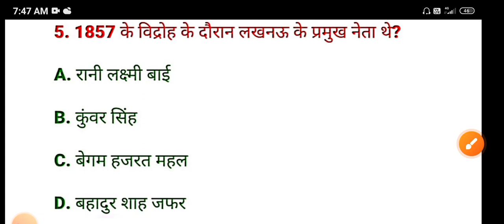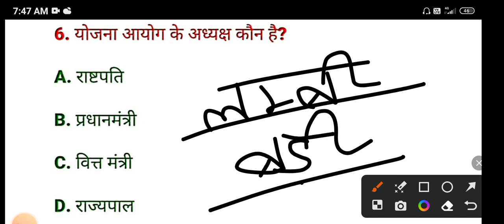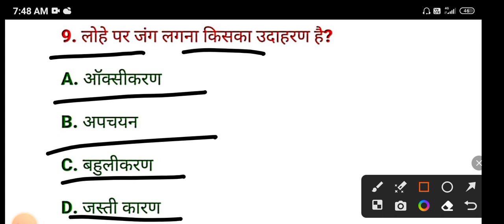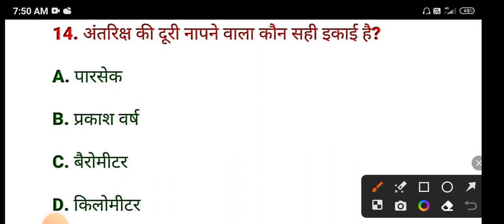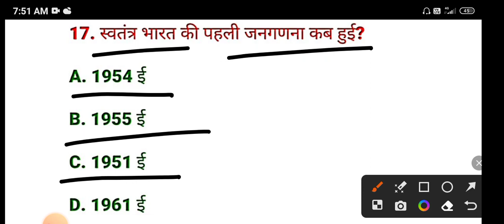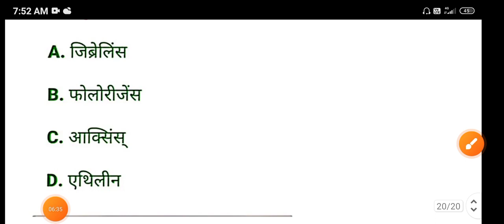सामान्य ज्ञान, पुलिस, आर्मी, दिल्ली पुलिस, ach II Gk/Gsll Cgl/chsl/SSC gd IIRPF/ CRPF#Gk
सामान्य ज्ञान, पुलिस, आर्मी, दिल्ली पुलिस, ach II Gk/Gsll Cgl/chsl/SSC gd IIRPF/ CRPF#Gk gyan class

1. Gk

2. General Knowledge

3. UP Police gk

4. Delhi Police gk

5. SSC gd exam gk

6. Gk gs

7. Gk class

8. Gk question

9. Gk afroz

10. gk ke question

11. gk gs question

12. gk gs classes

13. current affairs 2023

14. current gk

15. current affairs by kumar gaurav sir

16. Gk 2023

17. Samanya gyan

18. General science

19. important gk question

20. General Knowledge question

21. Gk gyan classesAAAA

22. gk for railway exam

23. Cgl/chsl/mts gk

24. agniveer/navy/airforce gk
25. Gk question and answer

26. gk for all competitive exam

27. General awareness

28. Lucent gk

29. new gk gs question

30. Quiz test

31. RPF CRPF gk

32. gk gs khan sir

जीके

जीके क्वेश्चन

जनरल नॉलेज

महत्वपूर्ण जीके क्वेश्चन

हिंदी क्वेश्चन

जीके ज्ञान क्लासेस

Gk gyan classes

student

सामान्य ज्ञान GK/GS, MTS, CGL,RPF, CRPF, पुलिस, रेलवे, आर्मी, बैंक, अग्निवीर, UPSSC